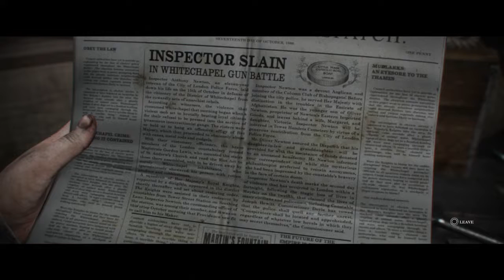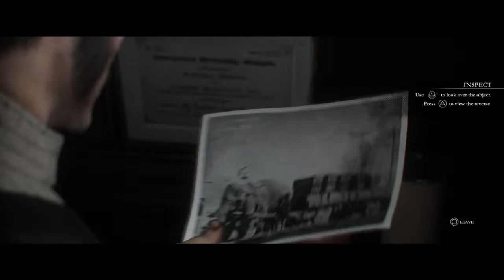The Order: 1886 - Part 14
Helping the enemy: what a twist!